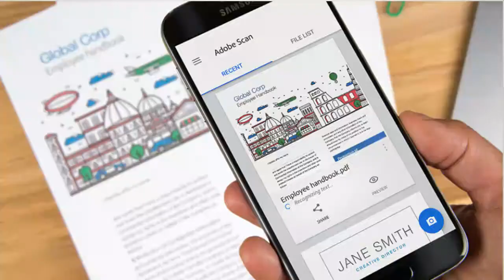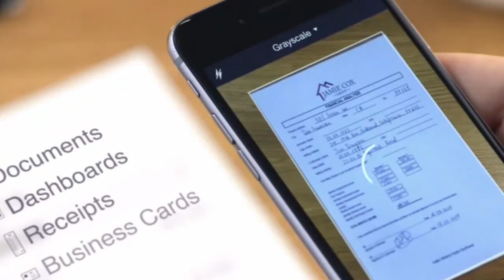Camscanner Alternatives in 2020 (Malayalam) | Camscanner ആപ്പിന് പകരം ഉപയോഗിക്കാവുന്ന ആപ്പുകൾ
Which are the best alternative apps for Camscanner - one of the most popular document scanners in appstore.